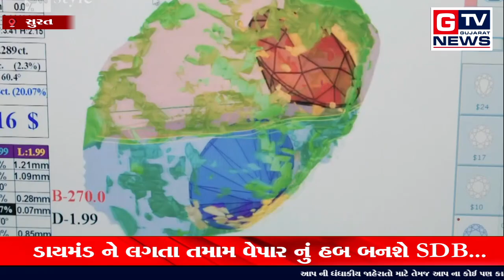જાણો સૂરત ડાયમંડ બુર્સ થી કેટલો થશે ફાયદો...|| GTV_GUJARAT_NEWS